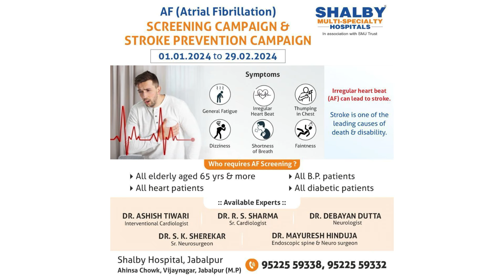Shalby Hospital Jabalpur's AF Screening & Stroke Prevention Campaign | Nerurology | Cardiology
Learn about the close relationship between Atrial Fibrillation (AF) and stroke. Individuals with AF face a higher risk of stroke compared to those with a regular heart rhythm. Dr. Ashish Tiwari, Interventional Cardiologist and Dr. Debayan Dutta, Neurologist at Shalby Hospital Jabalpur will elaborate on the connection, emphasizing the importance of proactive screening.

The AF Screening & Stroke Prevention Campaign kicks off on 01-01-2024, and continues until 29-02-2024.

AF Screening & Stroke Prevention Campaign Details:
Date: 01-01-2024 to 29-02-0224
Location: Shalby Hospital Jabalpur, Ahinsa Chowk, Vijaynagar, Jabalpur

This is your opportunity to prioritize your heart health and take advantage of advanced screening services provided by Shalby Hospital Jabalpur.